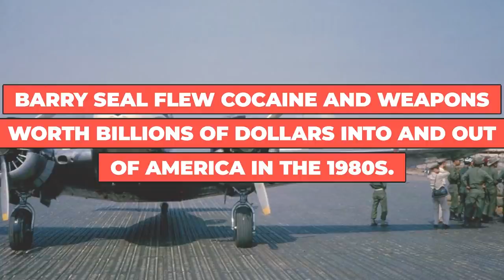London Gangland Axe Attack: Dominic Negus | True Crime Podcast 141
Dominic Negus books

After a life-threatening axe attack, Dominic is forced to reappraise his occupation as a London gangland enforcer.

Jamie's books